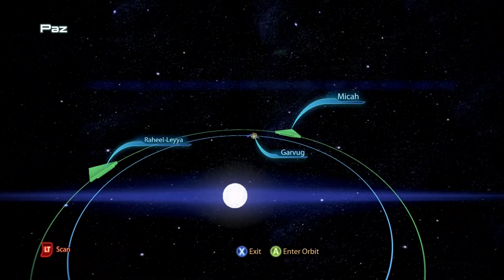Ardat-Yakshi Monastery! - Mass Effect 3 #21/54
This is Part 21 of a blind playthrough of Mass Effect 3 on the Xbox 360. There may be random pauses in the middle of gameplay, so just a heads up. I'm also not sure how long these videos should be, so they will probably range anywhere from around 35-45 minutes. Feedback would be appreciated!